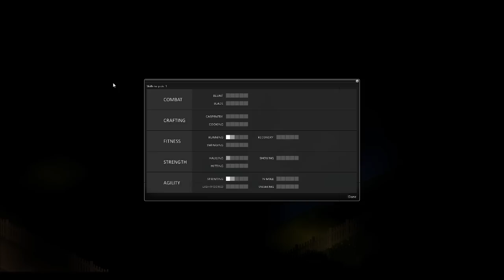Project Zomboid Alpha [cz.11] Magazyn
Gadam do mikrofonu podczas grania w Project Zomboid Alpha ver.0.2.0q tryb sandbox.